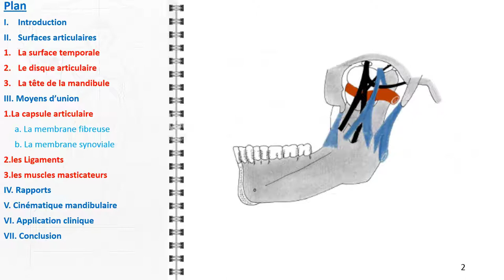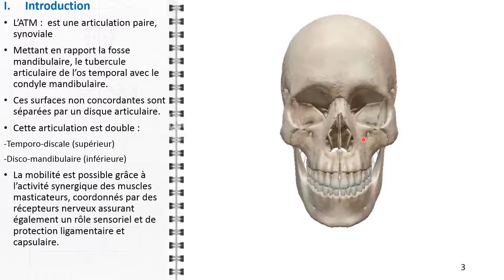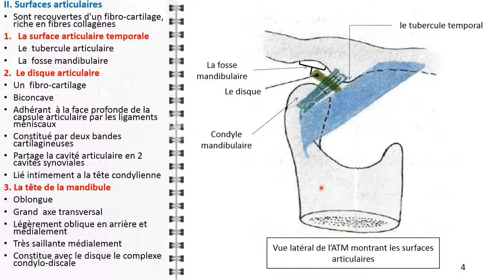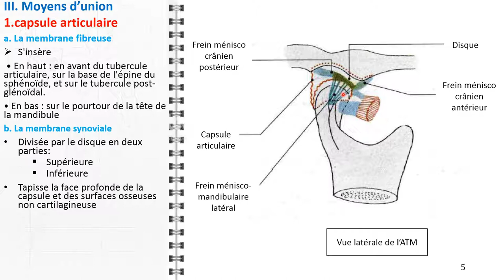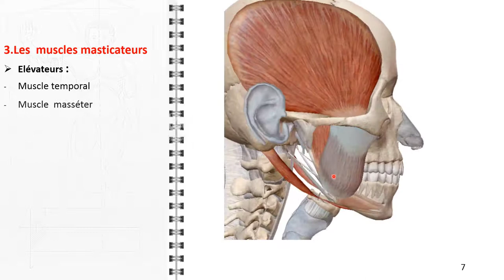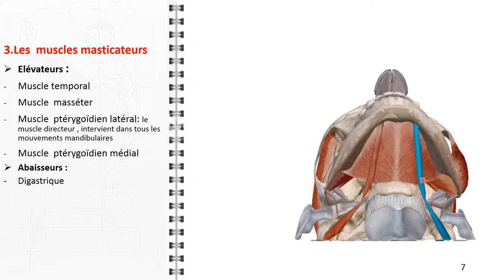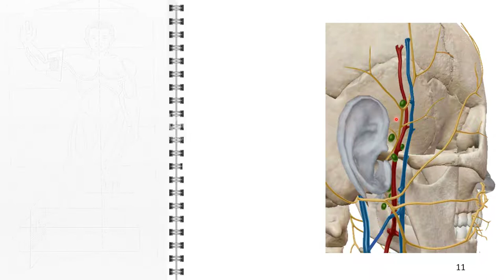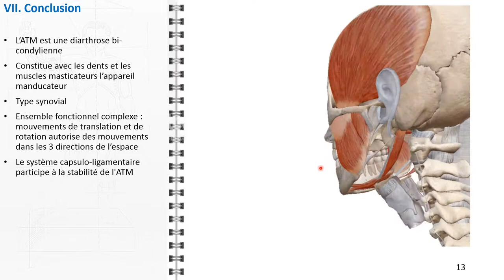ANATOMIE FMPM ATM